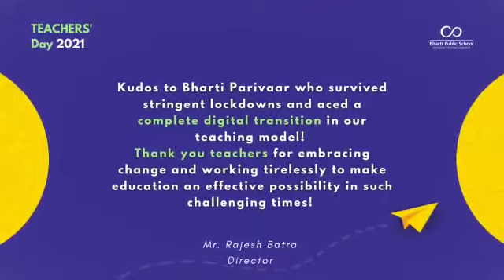Happy Teachers' Day!!!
They hold the power to influence the future of generations, countries and the world. They feed our minds with knowledge and ignite a passion that was probably existent until yesterday.

They are the foundation, pillar and strength of BPS - They are our TEACHERS, our GURUS! Here's wishing all the teachers a very Happy Teachers' Day!!!